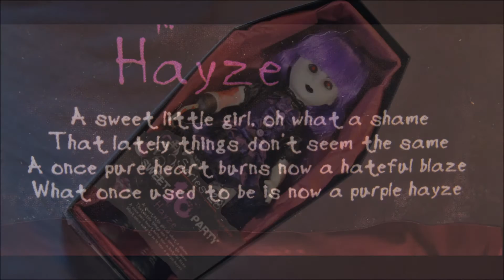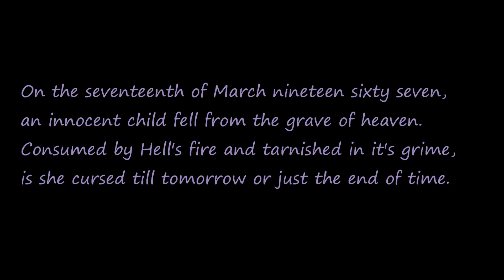Living Dead Dolls: Hayze: Series 28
A look at Hayze from the Living Dead Dolls series 28. The Living Dead Dolls are a product of Mezco Toys. Buy them and you will be cool.